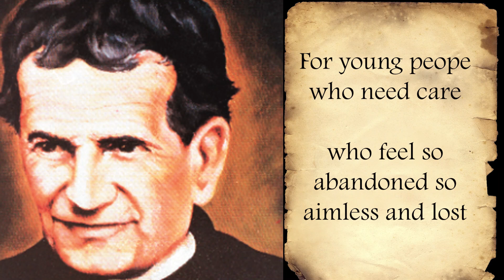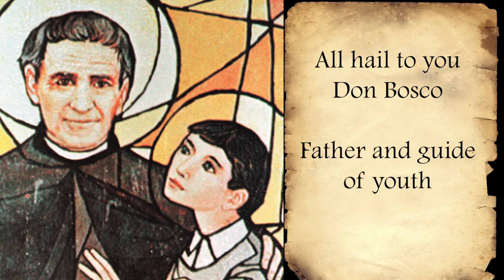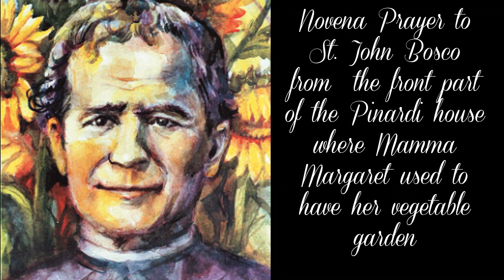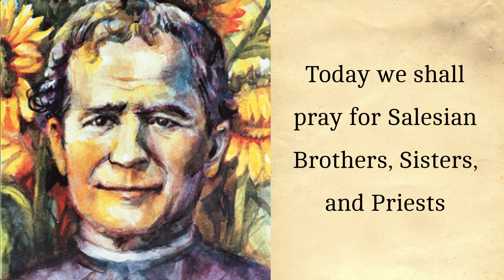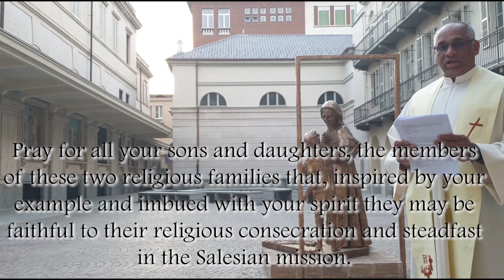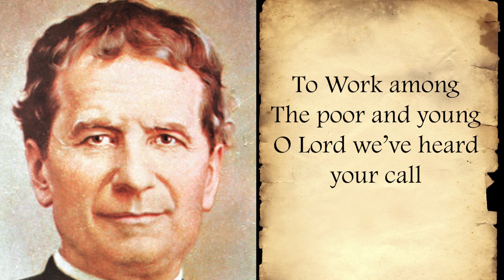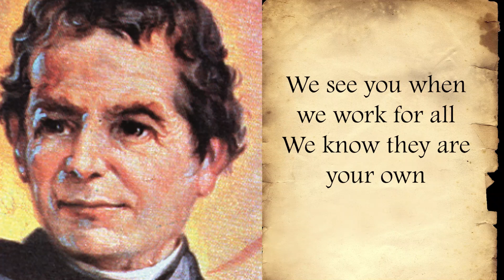Novena to St. John Bosco | Day 5| For Salesian Brothers, Sisters, and Priests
5th Day: For Salesian Brothers, Sisters, and Priests
Short Description of the Place: Today we are praying the novena from the front part of the Pinardi house where Mamma Margaret used to have her vegetable garden.

Cel: In the name of  the Father..
All: Amen.
Cel: O God, come to our assistance.
All: O Lord, make haste to help us.
Cel: Glory be …
All: As it was ….

Let us pray:
 Today we shall pray for all the Salesian brothers, sisters and priests that they may become more ardent in their religious commitment (short pause).
O Saint John Bosco, you founded the Salesian Society and the Institute of the Daughters of Mary Help of Christians for the continuation and extension of the work on behalf of young people.  Pray for all your sons and daughters, the members of these two religious families that, inspired by your example and imbued with your spirit they may be faithful to their religious consecration and steadfast in the Salesian mission.
Through your intercession may God grant us the following graces... [pause]... so that together with the sons and daughters of your religious families we may assist and help young people.

Our Father...  Hail Mary... Glory to the Father...

Cel: St John Bosco,
All: Pray for us.